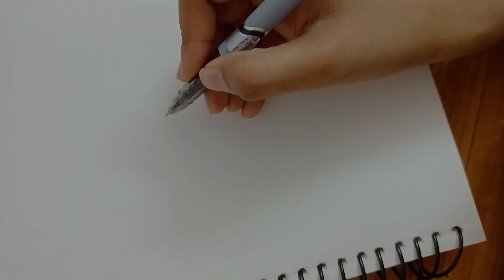Pencil shading mehandi design| New unique heena design| Arabic mehandi| Rajasthani mehandi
Mehandi classes
mehandi design
mehandi lagana sikhaye
mehandi
mehandi design simple
mehandi classes
mehandi ki design
mehandi kese sikhate hain
Arabic mehandi design
Arabic mehandi design front hand
Arabic mehandi design back hand
Arabic mehandi on paper
Arabic mehandi
Arabic mehandi design photos
 Arabic mehandi ki design
Arabic mehandi full hand

Gulf mehandi design
gulf mehandi
gulf heena

Latest mehandi
bridal mehandi design
2024 latest mehandi
dulhan mehandi